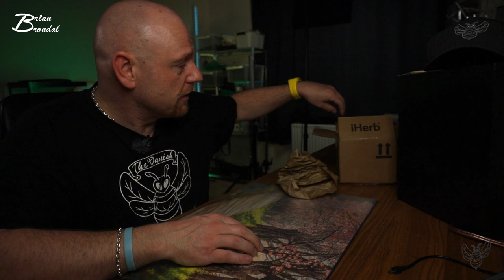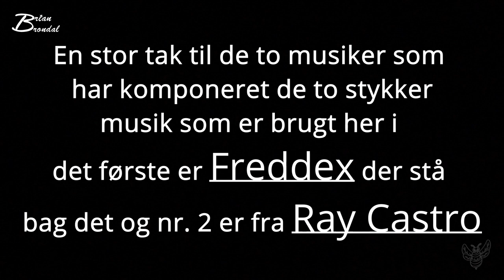En go slutning på en dårlig start